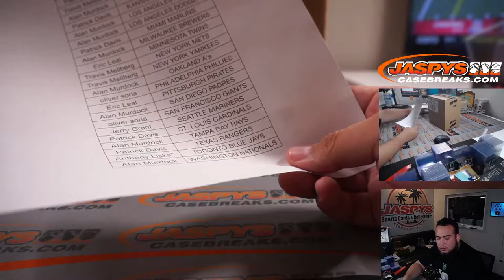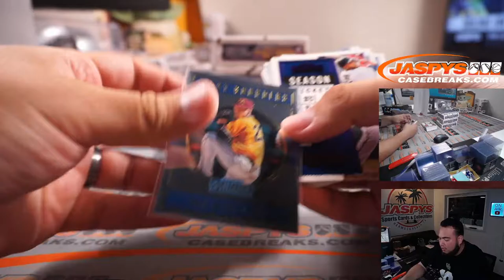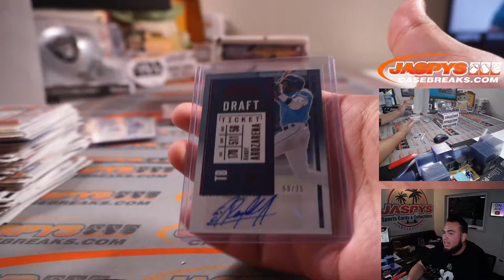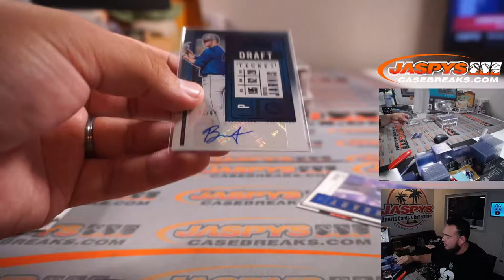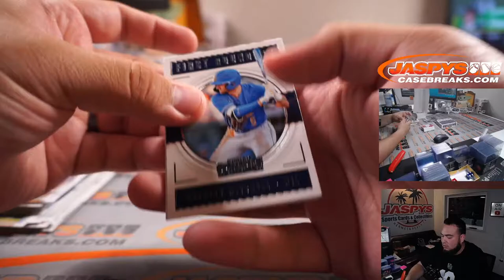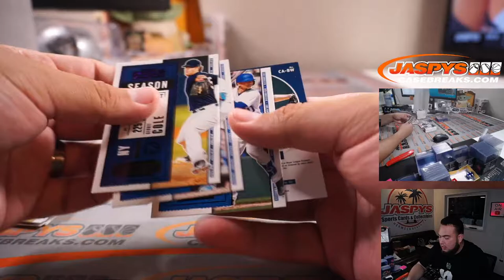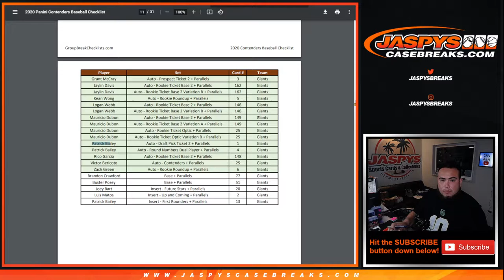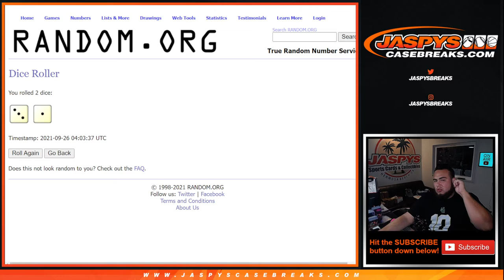Sat. 9/25/21 - 2020 Panini Contenders Baseball 4-Box Break #15 *PYT*